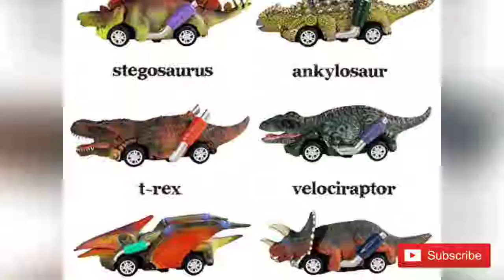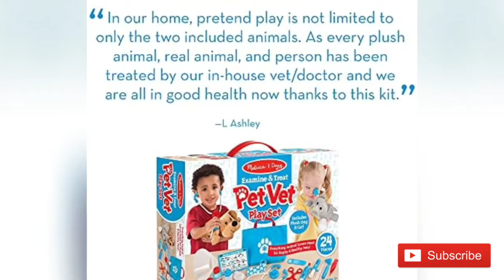10 latest toys for kids || Best selling toys on amazon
(1)    Bluey Caravan Adventure Playset, with 2.5" Jean Luc Figure

(2)   Paw Patrol True Metal Classic Gift Pack of 6 Collectible Die-Cast Vehicles, 1:55 Scale, Multicolor

(3)   Green Toys Ferry Boat Toy, Blue/White

(4)   Nuby Floating Purple Octopus with 3 Hoopla Rings Interactive Bath Toy

(5)  Tara Toys Barbie Necklace Activity Set

(6)   Paw Patrol, True Metal Adventure Bay Rescue Way Toy Playset with 2 Exclusive Die-Cast Vehicles, 1:55 Scale

(7)   DINOBROS Dinosaur Toy Pull Back Cars, 6 Pack Dino Toys for 3 Year Old Boys and Toddlers, Boy Toys Age 3,4,5 and Up, Pull Back Toy Cars, Dinosaur Games with T-Rex

(8)   Spooktacular Creations Boys Ninja Deluxe Costume for Kids (S 5-7)

(9)    Playskool Busy Ball Popper Toy for Toddlers and Babies 9 Months and Up with 5 Balls (Amazon Exclusive)

(10)    Melissa & Doug Examine and Treat Pet Vet Play Set (24 pcs)